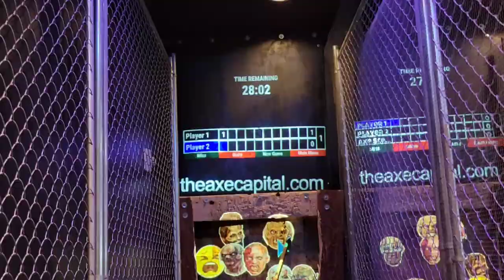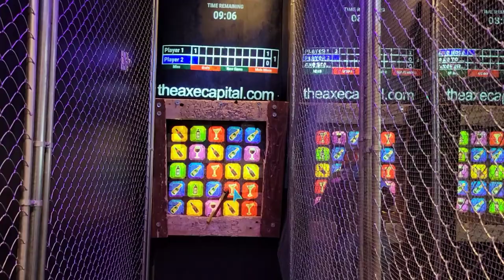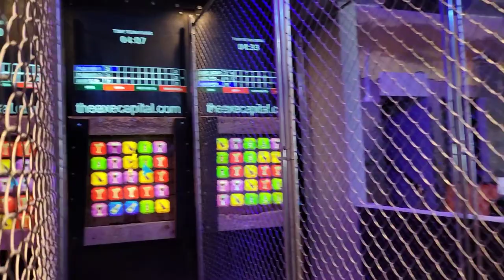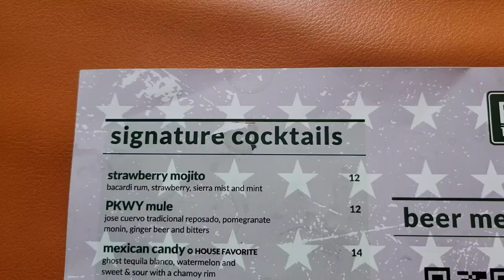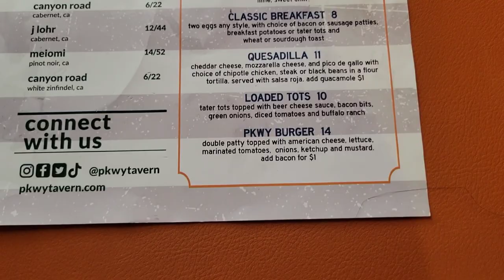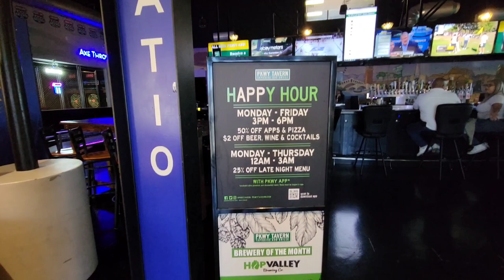Axe Throwing and Bonding at Pkwy Tavern - Henderson, NV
Axe throwing and fun times with my buddies!